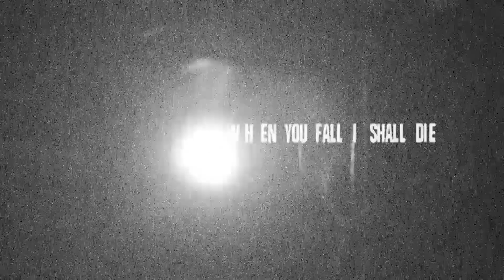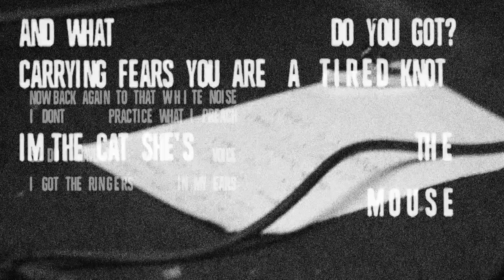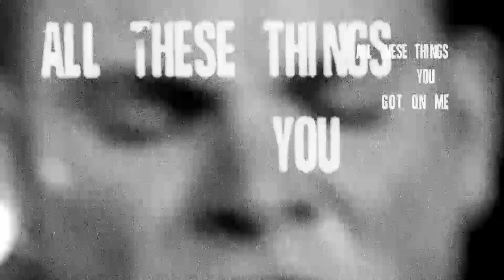IAMJJ - Bloody Future (lyric video)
Poetic, uncompromising, dark and sexy. IAMJJ is not your average songwriter.